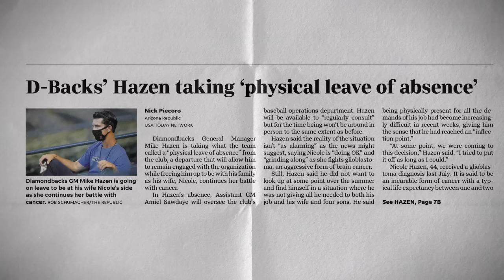Love, loss, family, and baseball: The story of the D-backs' Mike Hazen and Torey Lovullo.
The emotional story of friendship and family between D-backs Executive Vice President & General Manager Mike Hazen and Manager Torey Lovullo.